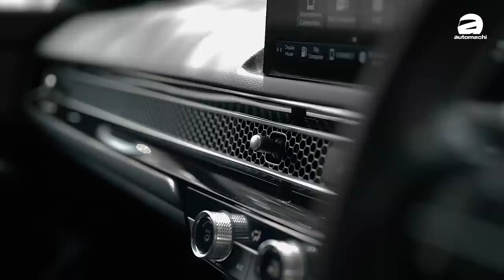Honda Civic RS Turbo 试驾：思域可以不用改，还能上山又下海！（新车介绍）｜automachi.com 马来西亚试车频道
Honda Civic 虽然已经发布了一年多，但是这款车的热度还是非常高，尤其是是时常可以听到有朋友说订了车还没拿到，就可以看出每个月原厂的近1,000辆产能都被吃的干净干净，事实上这款车确实有很多优势，因此我们今天的试驾主要是分析一下这辆车优点，顺拜年提一嘴它的缺点！朋友们可以来看看哟！